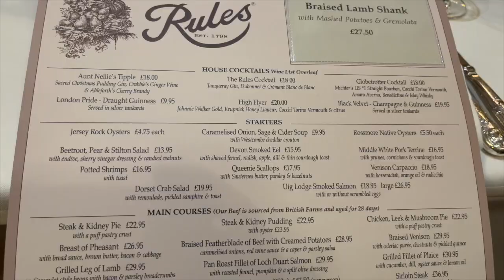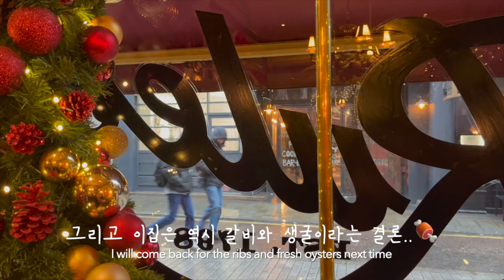LONDON’s OLDEST RESTAURANT ‘Rules’ | CAT FIGHT | KOREAN BAKERY ‘Paris Baguette’ arrives in London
런던에서 가장 오래된 레스토랑 룰즈, 고양이 싸움, 런던에 드디어 생긴 파리바게트 브이로그🍰

🐷돼지바 케이크 레시피 Crunchy pig bar cake recipe

STEP 2. 🍫초코크럼블 Chocolate Crumble
코코아 파우더 Cocoa powder 8g
갈색 설탕 Brown sugar 25g
📌실온의 재료를 고루 섞은 가루를 기름종이 위에 잘 펼쳐서 200도에 20분 굽기 Mix everything in room temperature and bake in 200C oven for 20 minutes

STEP 3. 🍓케이크 필링 Cake Filling
생크림 Whipping cream 250ml
라즈베리잼 Raspberry jam 4-5 Tablespoon
📌생크림 절반을 케익시트1 위에 먼저 깔기 Spread half of whipped cream on the first cake sheet
📌중앙에 라즈베리잼 넣기 Put Raspberry jam in the middle
📌나머지 생크림으로 덮고 케잌시트2로 덮기 Cover with the remaining whipped cream and cover the top with the second cake sheet

STEP 4. 🍩케이크 위에 부을 초콜렛 Melted Chocolate to pour on top
다크 초콜릿 Dark Chocolate 70g
생크림 Whipping cream 50g
📌초콜릿을 중탕으로 녹인 후 생크림을 조금씩 섞어 준비한 후 케이크 겉면에 바르기 Melt chocolate in a double boiler and slowly mix with whipping cream. Pour the chocolate on the cake and spread out evenly
📌초콜릿이 마르기 전 초코크럼블로 장식하면 끝! Decorate with Chocolate Crumble from step 2 before melted chocolate hardens